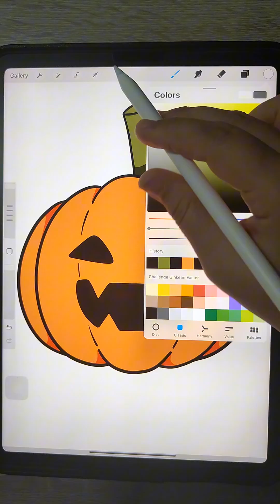วาดเจ้าฟักทองกัน